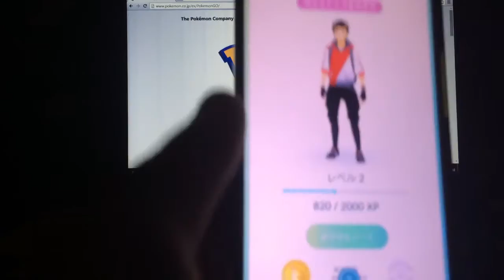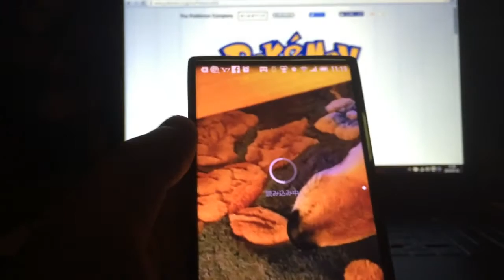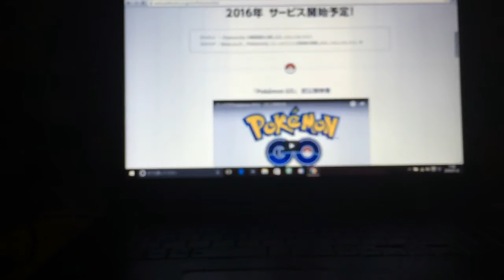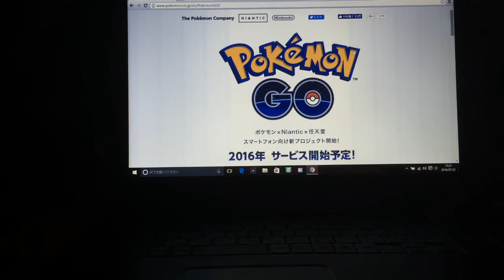ポケモンGOレビュー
by.ゆーきんぐ

ps・公開にするん忘れてた